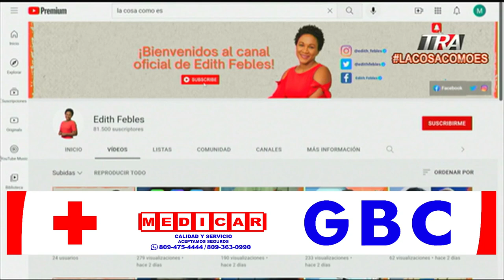El país se queda sin toque de queda, casos de Covid en aumento en nuestros hospitales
Canal Oficial Periodista Edith Febles